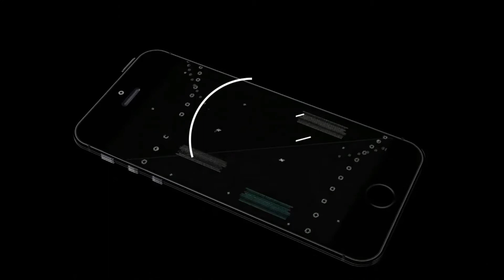HOW TO DRAW CLOWN (EASY) /// COMO DESENHAR UM PALHAÇO FÁCIL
Aprenda a desenhar o rosto de um palhaço simples :)